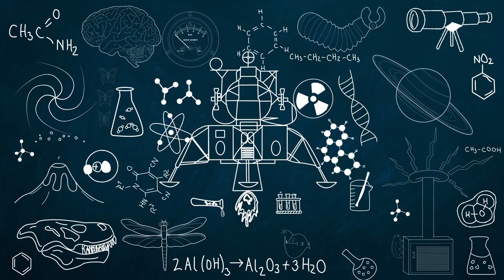Tornado Talk with Mark Heyka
Hank sits down with local meteorologist Mark Heyka for a 100% chance of fun as they discuss tornados and weather phenomenons. Then Jessi from Animal Wonders comes on to show off a pair of adorable sugar gliders.